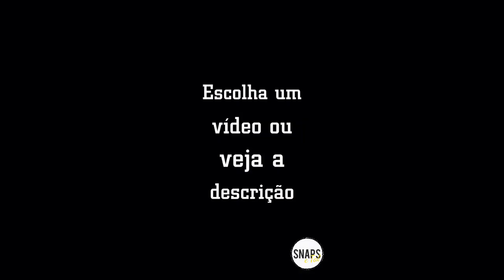Irmão da Anitta faz supresa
Quem postamos?
@anitta (INSTAGRAM)
@simariamendes (INSTAGRAM)
@simoneses (INSTAGRAM)
@simoneesimaria (INSTAGRAM)
@neymarjr (INSTAGRAM)
@brumarquezine (INSTAGRAM)
@wesleysafadao (INSTAGRAM)

Quer mais?